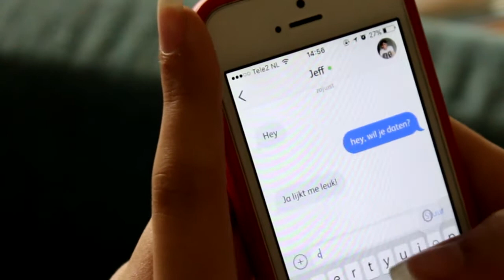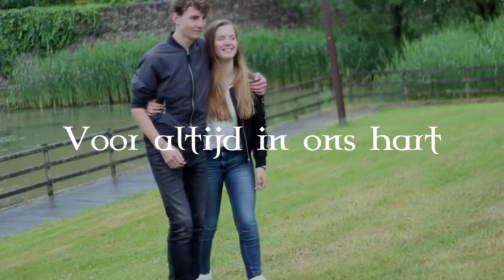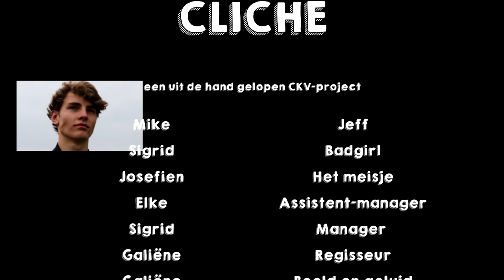CLICHÉ - een postmodernistische film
like, communt and subscraib